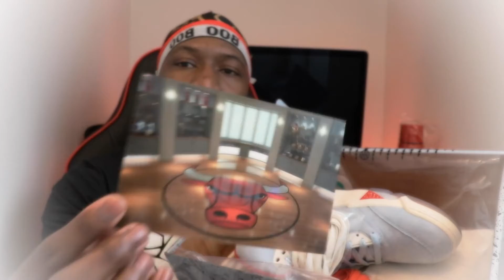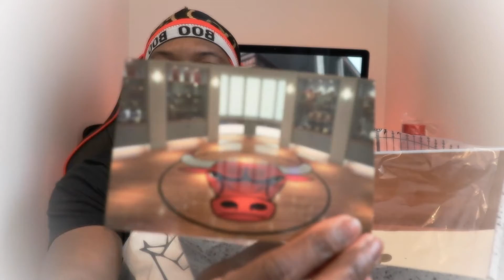My Wife Surprised Me With Some Limited Sneakers For Christmas!!!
INSTAGRAM & TWITTER: LEGIT SULLY